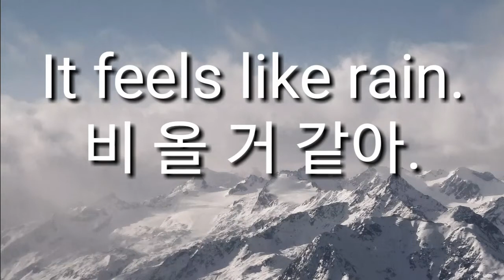비 올 거 같아. 영어로44